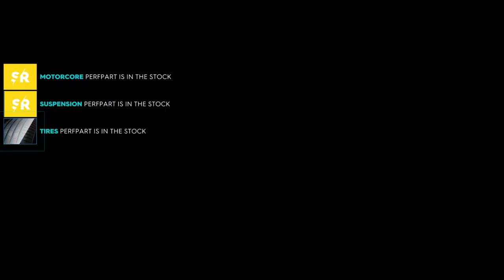The Crew 2: Into The Storm - One Race, No Rules Using Dodge Challenger SRT-8 Demon